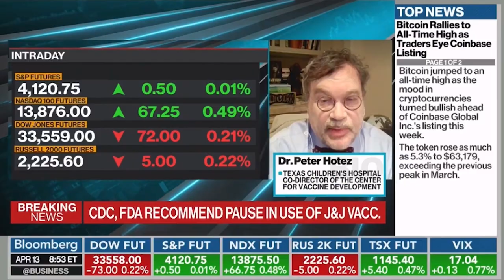Ep 6 Bobby Kennedy is Winning